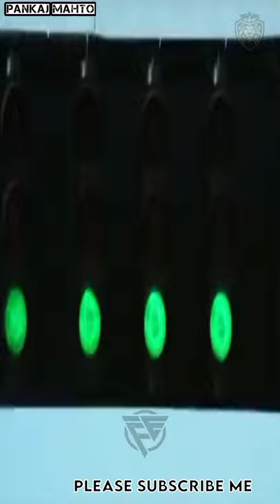Bike vs cheetah 🐆 @parrypathar